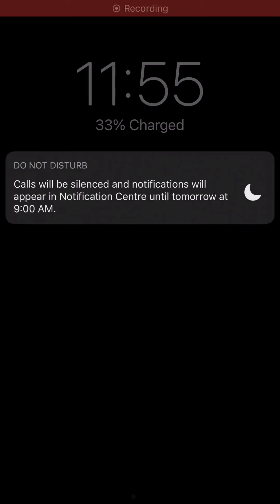💎British Bedmate #13 ♥ Chapters: Interactive Stories ♥ Romance💎 Single Mom & Temporary Hot Coworker?